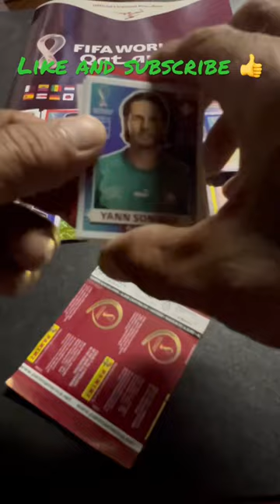HATTAN BAHEBRI Saudi Arabia 🇸🇦 fifa Qatar 2022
otra red parallel mas👀